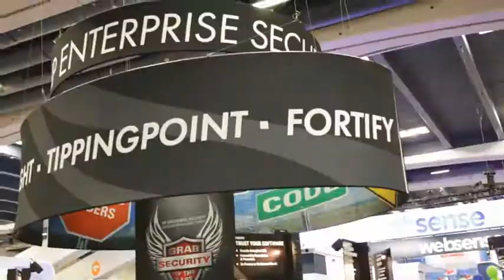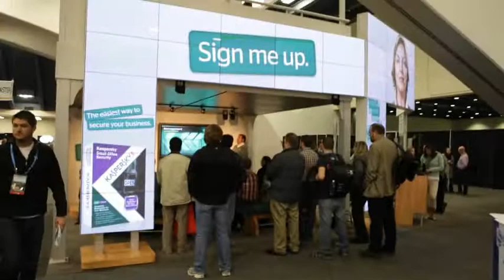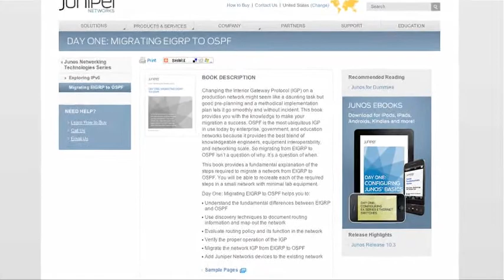Junos Connect Video Series - Application Security, 2011 RSA Conference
Junos Central Junos Connect is your monthly video series featuring interviews with Juniper Networks product experts, product demos, news and more.